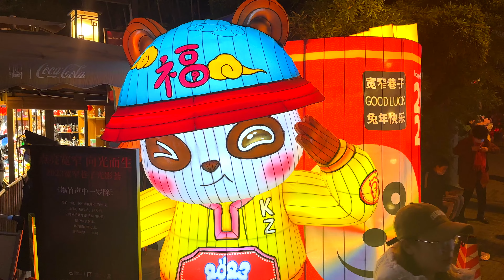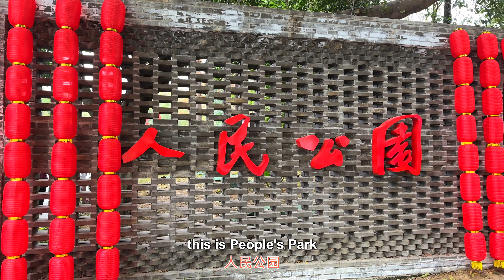IPHONE 14 PRO LIVE SHOOT 4K RESULT VLOG! This take you a Journey to Chengdu during Chinese New Year!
This YouTube video take you on a journey to Chengdu , China, during the first Chinese New Year after Covid restrictions were lifted. The video shows a range of activities and places to visit in a single day – from sampling the local delicacy of rabbits to venturing through lively bazaars, bustling streets, and ancient temples. The video follows visitors as they explore the city’s vibrant culture, sample regional snacks, and enjoy the bustling nightlife. Whether it’s shopping for souvenirs, exploring the nearby countryside, or simply taking in the view, viewers will be inspired by this unique look into the culture and lifestyle of Chengdu.